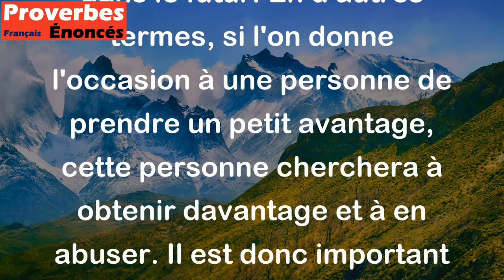Donne le doigt au Diable et il voudra toute la main. - Proverbe Russe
Ce proverbe russe signifie que si l'on cède sur quelque chose de petit ou insignifiant, cela peut entraîner une demande plus grande ou plus dangereuse dans le futur. En d'autres termes, si l'on donne l'occasion à une personne de prendre un petit avantage, cette personne cherchera à obtenir davantage et à en abuser. Il est donc important de se montrer ferme dès le départ et de ne pas céder sur des choses importantes.